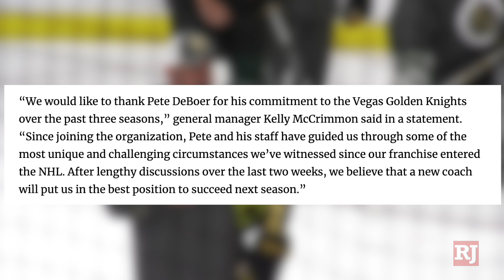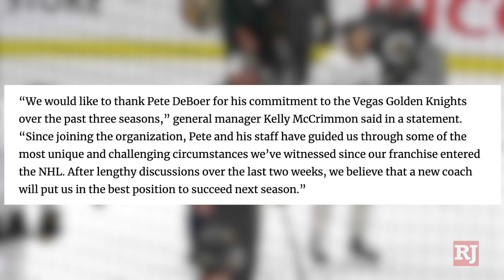Golden Knights fire Pete DeBoer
The Vegas Golden Knights fired coach Pete DeBoer on Monday after missing the playoffs for the first time in franchise history.